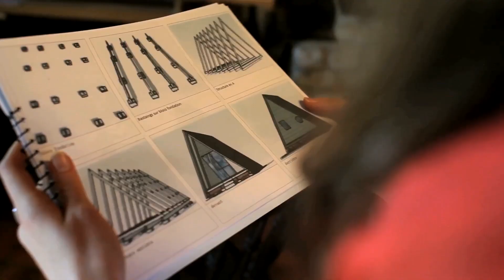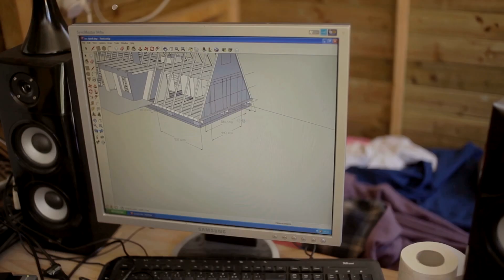Autoconstruction & motivation - partie 1 - La maison en A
Auto-constructeur & motivation - part 1 - La maison en A - Construire sa maison, c'est aussi une question de motivation.

FORMULAIRE INSCRIPTION pour nous montrer votre maison en A ou votre chantier

💚  La chaine de La Maison En A c’est de l’Auto-construction, des A-Frame, de l’Entraide et de la Bonne Humeur.
Retrouve nous un dimanche matin sur 3 pour une grosse vidéo et de temps en temps une petite surprise le mardi avec la visite de chantier ou des petites astuces.

☀️  Description de la vidéo  ☀️
Elizabeth qui à construit sa maison et Julien, qui à pour projet de construire sa maison depuis quelques années, vous parlent de la motivation nécéssaire pour se lancer dans un projet d'auto-construction.

👩‍🔧  RETROUVEZ NOUS SUR 👨‍🔧
🎬  Vidéos Associées  🎬
❓  On parles de quoi sur le chaîne ❓
▻ Ici on te montre comment Elizabeth Faure a construit sa maison pour 40 000 euros.
Ses ingrédients essentiels : son fun, son féminisme, sa solidarité et une forte conscience écologique 🙋‍♀️.
Nous parlons chantier en auto-construction de maison en A, de permis de construire, de la motivation pour les travaux, de la manière de construire une ossature bois pour une Aframe et encore plein d'autres sujets à venir.

💵  Le financement de la chaîne  💴
Derrière la chaine de la maison en A, il y a une association dont l’objectif est de démocratiser un habitat accessible au plus grand nombre. La chaine ne génère pas d’argent et nous fonctionnons essentiellement sur la cagnotte ulule organisée en 2021, ayant rapporté 25 000 euros à l’association. Nous avons mis en place un Tipee si tu souhaites participer à la création de plus de vidéos et nous soutenir.

⚠️  Attention  ⚠️
Toutes les informations données ici sont propres à Elizabeth et à la méthode de construction qu’elle utilise
Attention, on le dit et on le répète :en cas de doutes, ayez recours à des expert.e.s !
« celui qui pense qu’un professionnel coûte cher, n’a aucune idée de ce que peut lui coûter un incompétent »

Réalisation - Morgane Launay
Montage assisté de Camille Lespagnol
Mixage - Julien Malafosse
Intervenant.e.s - Elizabeth Faure et Julien Malafosse